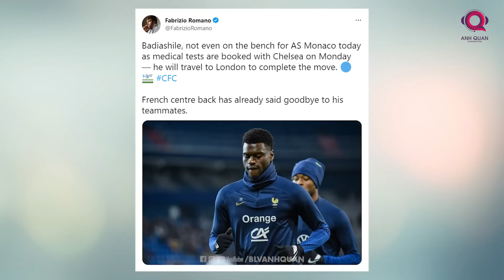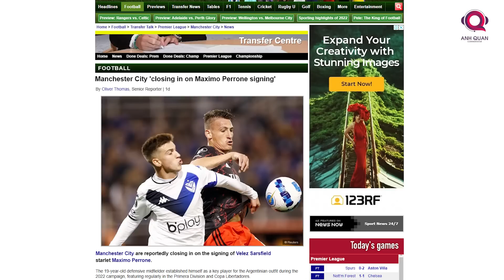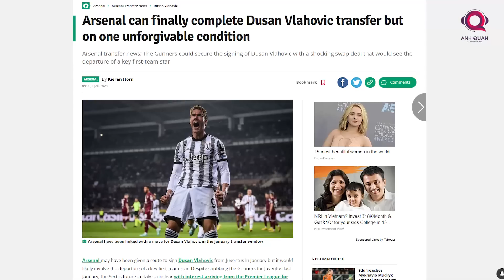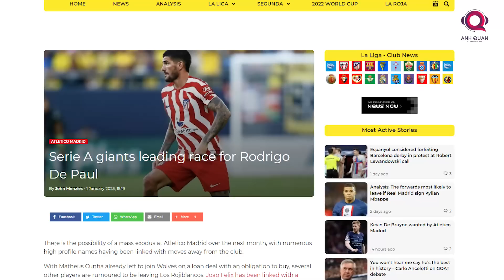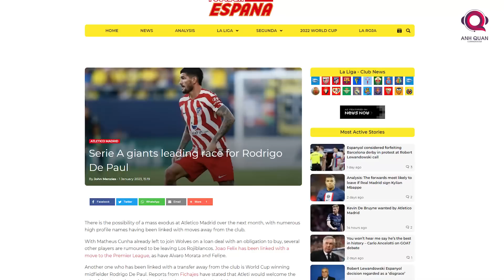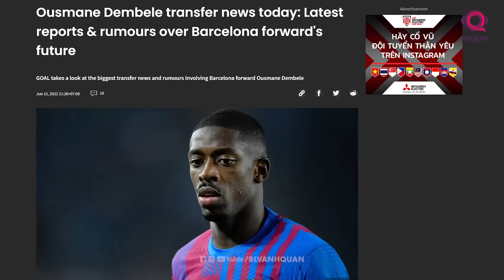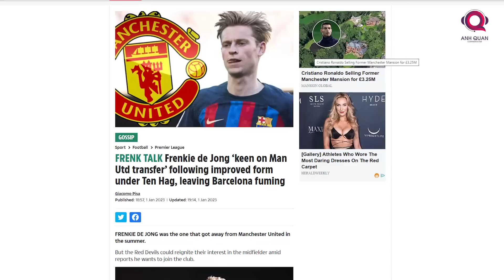TIN CHUYỂN NHƯỢNG 2/1: CHELSEA ĐÓN TÂN BINH THỨ 3, DE JONG BẤT NGỜ QUAY XE?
Một ngày mới đã đến cùng với đó là những tin tức về phiên chợ mùa đông vẫn đang sục sôi qua từng ngày. Các CLB đã lần lượt công bố các tân binh đầu tiên của mình.
Tuy nhiên, phiên chợ đông chỉ vừa mới mở cửa, nhiều khả năng những đội bóng hàng đầu thế giới vẫn cần bổ sung thêm một vài cái tên chất lượng nữa trong đội hình. Một mùa giải 2022/23 hấp dẫn được NHM mong chờ sẽ bùng nổ trong thời gian sắp tới.
Chào mừng các bạn trở lại với kênh BLV Anh Quân News vào lúc 10g30 ngày 28/12. Đây sẽ là nơi tôi và các bạn sẽ cùng nhau điểm qua những tin đồn chuyển nhượng đáng chú ý trong phiên chợ đông này. Liệu đâu là những bản hợp đồng chất lượng, được các câu lạc quan tâm và chú ý tới. Hãy cùng tôi tìm hiểu nhé.